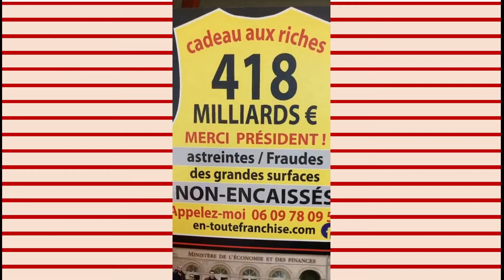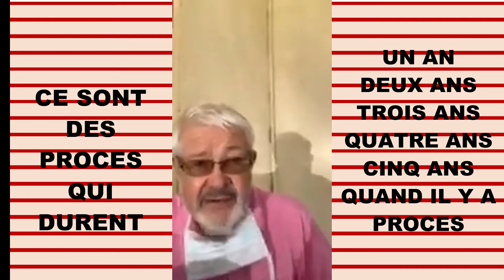Présidentielle 2022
Après 24 ans de combat, notre constat est amer : corruption, favoritisme, discrimination, clientélisme, inféodalité des élus aux lobbys sont la plaie pour tous les citoyens dans notre état de droit, en particulier pour les Commerçants-Artisans, dont un grand nombre ont été éliminés, ruinés, spoliés, humiliés dans l'indifférence générale la plus totale.
Notre première rencontre avec Stéphane Espic à Hyères le 4 août 2020.